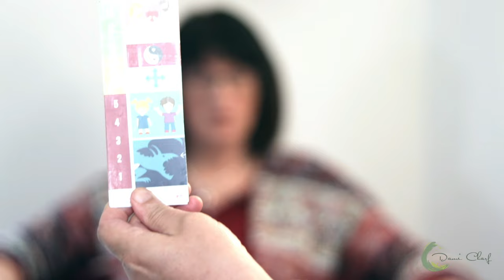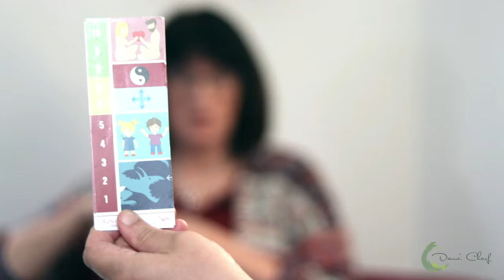Dami Charf interviewt Katharina Klees zum Traum(a)Haus-Konzept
Du möchtest mehr über die Arbeit von Dami Charf erfahren? bzw. um.
Dieses Gespräch ist dem "Onlinekongress Trauma & Beziehung 2021" von Dami Charf entnommen, zu dem du hier weitere Informationen findest: